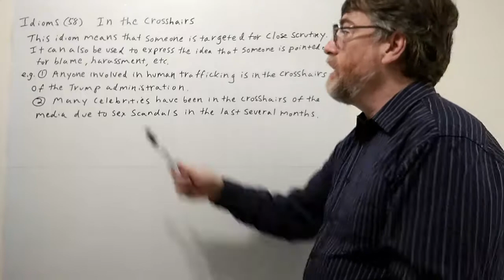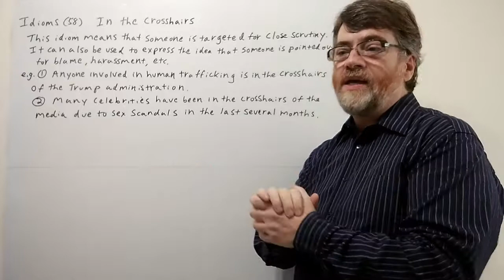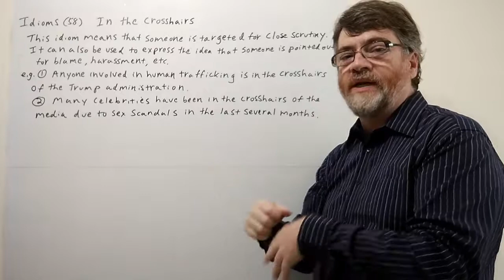Tutor Nick P Idioms (58) In the Crosshairs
If someone is in the crosshairs they are being targeted for close scrutiny or pointed out for blame or harassment, etc. You can use the captions to view the words in this video.